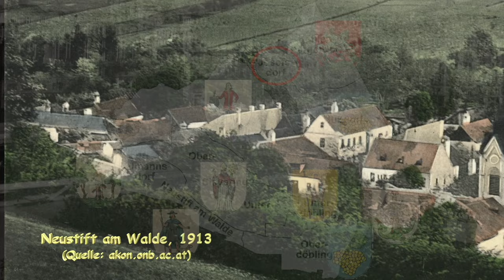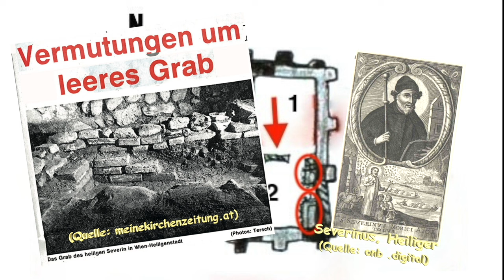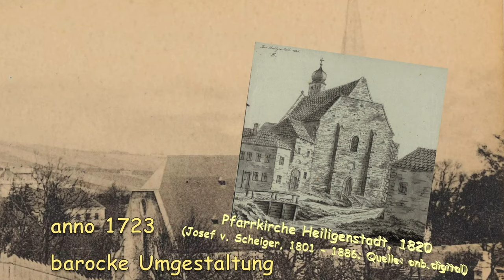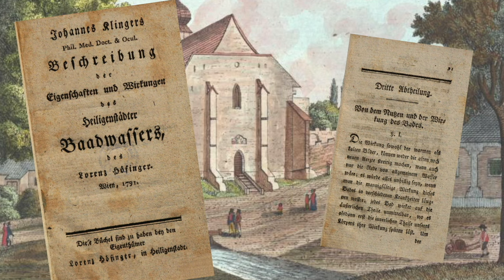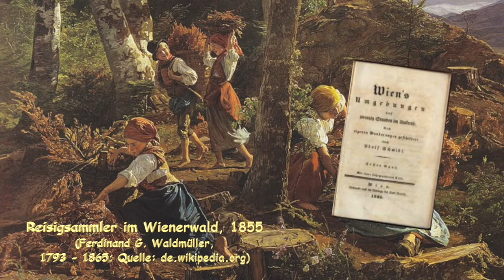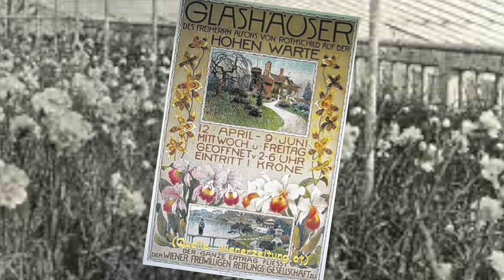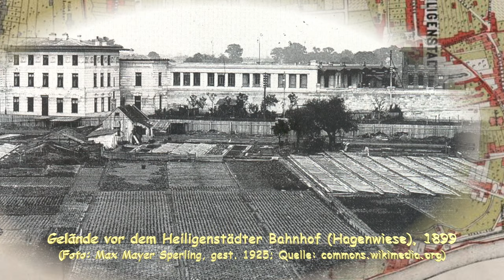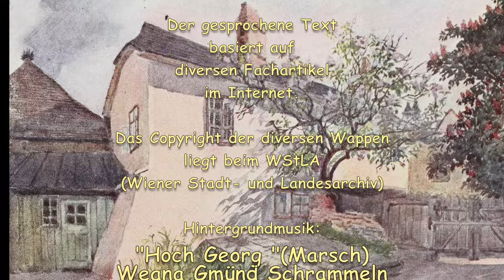Heiligenstadt Josefsdorf Historisches Wien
Das Video erzählt die Geschichte von Heiligenstadt und Josefsdorf, von den Anfängen bis zu en 1960er Jahren. Die bildhafte Geschichte erinnert an die Zeit, als Heiligenstadt eine Kurstadt war, es noch die Rothschildgärten gegeben hat anstelle des Heiligenstadt Parks, etc. Wir erfahren etwa über die Anfänge von Josefsdorf, us. eine kursgefasste, bildhafte Zeitreise ...